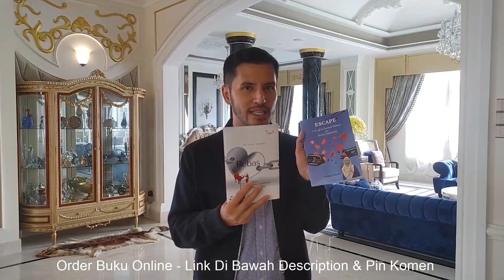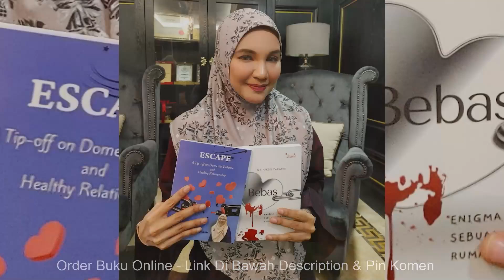It's A Wrap! - Aliff Syukri Terlajak Laris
Nak balik kampung.
Anda melalui keganasan rumah tangga? Perlu bantuan? Buku ini ditulis untuk memberi kesedaran kepada masyarakat untuk menolak sebarang jenis penderaan dan keganasan! Order Sekarang (Free Delivery) Tekan link dibawah!